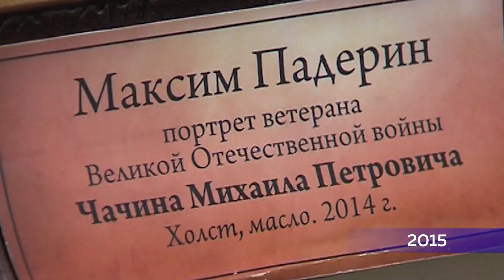День в истории 3 октября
* Уникальная выставка, посвященная 70-тилетию Победы в Великой Отечественной Войне, открылась в музее имени Коновалова в этот день 7 лет назад.
* А уже через год этот день в городе состоялось милое "бэби-состязание» - Чемпионат ползунков.
* А в 2018-м в этот день коллектив нашего холдинга узнал радостную новость - газета «Березниковский рабочий» во второй раз вошла в десятку лучших изданий всей России.